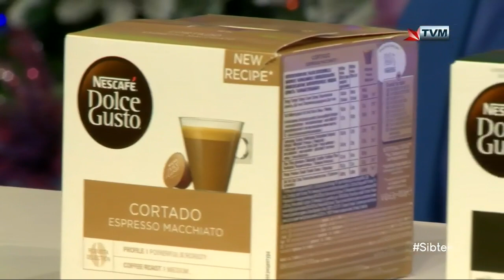Adrian Muscat Interviewed on Sibtek 2020/21 (Week 9)